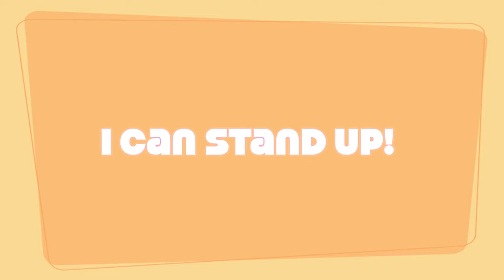Cooper Stands Up